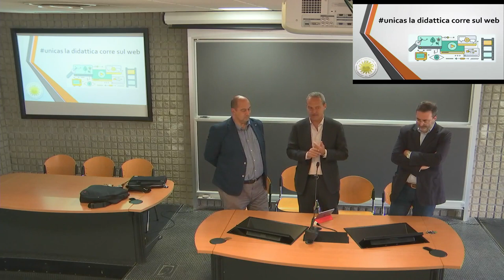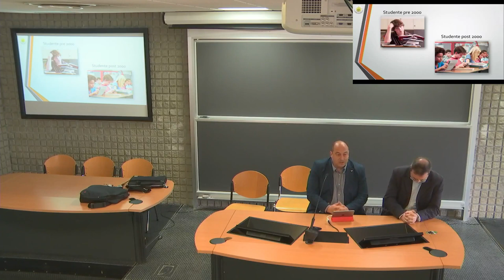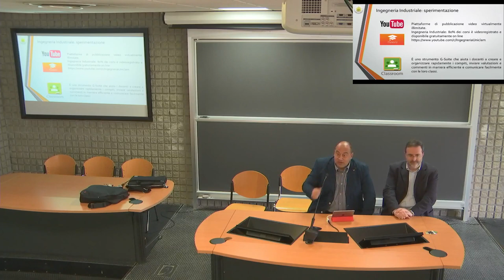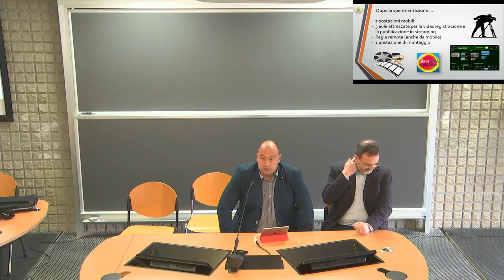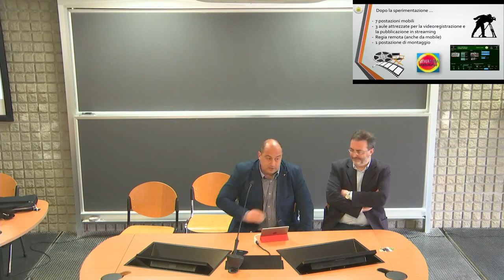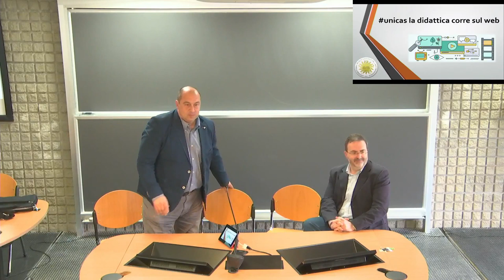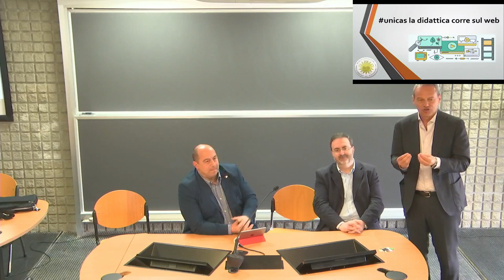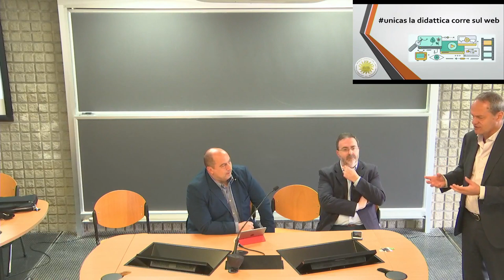Presentazione di :unicas La didattica corre sul web 27 marzo 2017 Aula 1 09